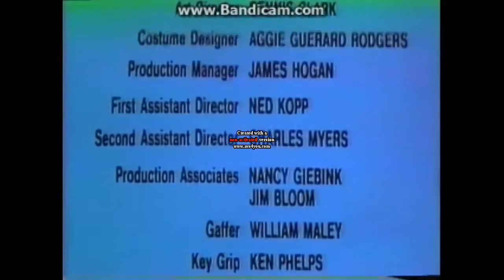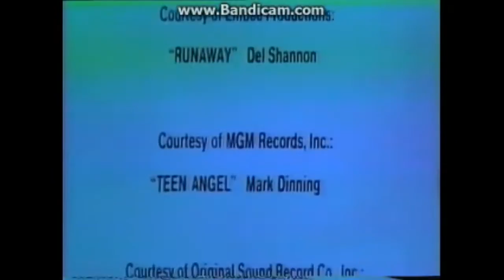sounds like bfb ft niflick and american grafitti